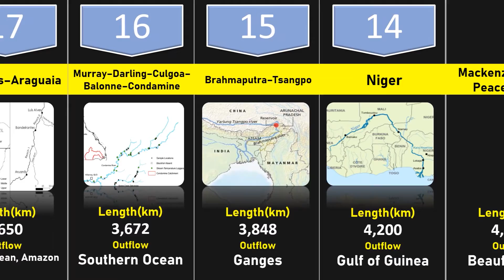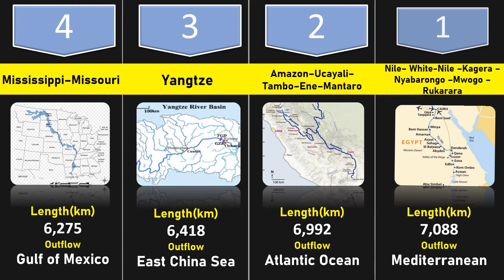20 Longest Rivers of the World | River, Length, Outflow, Continent, Countries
20 Longest Rivers of the World | River, Length, Outflow, Continent, Countries